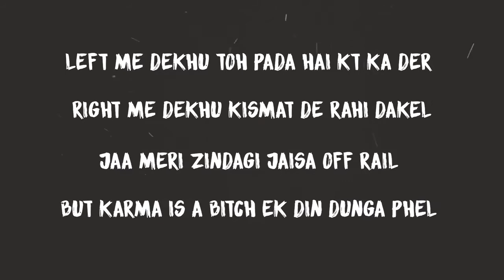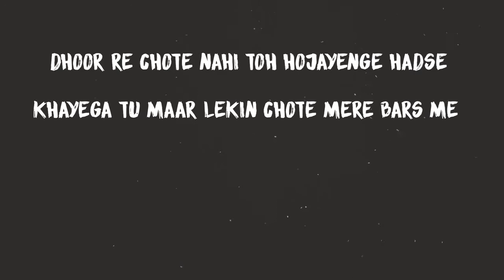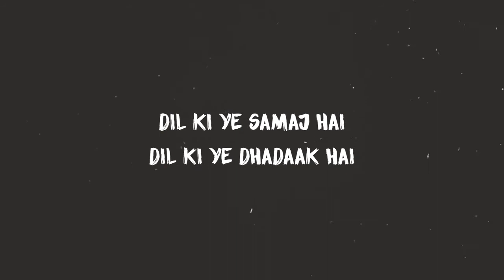Rap game trap music lyrical video